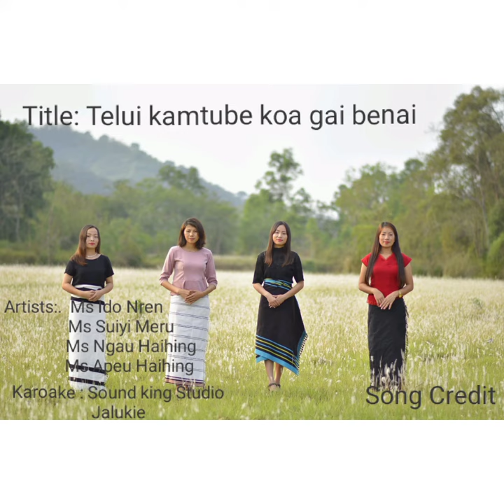Telui kamtu be koa gai benai karaoke by Idobale, Suiyipeu, machingau, Keyipeule.Zeme gospel song.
Zeme gospel song